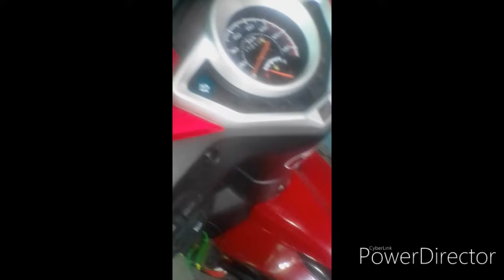break lever# ride safe